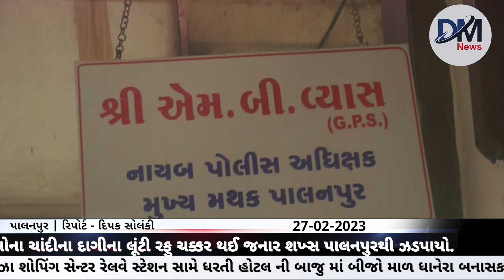મહિલાને લગ્નની લાલચ આપી મહિલાનું અપહરણ કરી તેની સાથે દુષ્કર્મ કરનાર શખ્સ પાલનપુરથી ઝડપાયો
બનાસકાંઠાના છાપી વિસ્તારની મહિલાને લગ્નની લાલચ આપી મહિલાનું અપહરણ કરી તેની સાથે દુષ્કર્મ કરી છરીની ધારે યુવતી પાસેથી સોના ચાંદીના દાગીના લૂંટી રફુ ચક્કર થઈ જનાર શખ્સ પાલનપુરથી ઝડપાયો.

દુષ્કર્મ આરોપી

બનાસકાંઠાના છાપી વિસ્તારની મહિલાને લગ્નની લાલચ આપી મહિલાનું અપહરણ કરી તેની સાથે દુષ્કર્મ કરી છરીની ધારે યુવતી પાસેથી સોના ચાંદીના દાગીના લૂંટી રફુ ચક્કર થઈ જનાર પાટણનો શખ્સ પાલનપુરથી ઝડપાયો છે...પાલનપુર એલસીબીએ રૂ.2.84 લાખના મુદ્દામાલ સાથે શખ્સને દબોચી વધુ તપાસ હાથ ધરી છે.

વી. ઓ - બનાસકાંઠાના છાપી વિસ્તારની એક યુવતી સાથે દુષ્કર્મ અને લૂંટની ઘટના સામે આવી છે... છાપી વિસ્તારમાં રહેતી એક યુવતી સાથે પાટણનો બહાદુરજી ઉર્ફે બાદલ ઉદાજી ઠાકોર નામનો શખ્સ યુવતીના સંપર્કમાં આવ્યો હતો.. અને તે બાદ આ શખ્સએ યુવતી ને લગ્ન કરવાની લાલચ આપી હતી... જોકે યુવતી આ શખ્સની લાલચમાં ભોળવાઈ જતા આ શખ્સએ કાવતરું ગડી યુવતીને સોના ચાંદીના દાગીના સાથે બોલાવી તેનું અપહરણ કર્યું અને તે બાદ આ યુવતી ને તે પાટણ ખાતે લઈ ગયો અને પાટણના ખાનગી ગેસ્ટ હાઉસમાં લઈ જઈ યુવતી સાથે દુષ્કરમાં આચર્યું... અને તે બાદ છરીની ધારે યુવતી પાસે રહેલા સોના ચાંદીના દાગીના લૂંટી યુવતીને મુક્ત કરી આ શખ્સ ફરાર થઈ ગયો હતો... જોકે યુવતી આ સમગ્ર ઘટનાની જાણ તેના પરિવારને કરતા યુવતી સહીત તેના પરિવારજનો છાપી પોલીસ મથકે પહોંચી પાટણના સરસ્વતી તાલુકાના ખોડાણા  ગામના બહાદુરજી ઉર્ફે બાદલ ઉદાજી ઠાકોર નામના શખ્સ સામે ફરિયાદ નોંધાવતા પોલીસે સમગ્ર મામલે શખ્સ બાદલ ઠાકોર સામે ગુનો નોંધી આરોપીને ઝડપી પાડવા ચક્રો ગતિમાન કર્યા...જોકે છાપી પોલીસની સાથે સાથે એલસીબીની અલગ અલગ ટીમો આરોપીને ઝડપી પાડવા પેટ્રોલિંગમાં હતી તે દરમિયાન પાલનપુરના એરોમા સર્કલ નજીકથી એલસીબી ટીમેં બહાદુરજી ઉર્ફે બાદલને ઝડપી પાડ્યો અને તેની તલાશી  લીધી તો તેની પાસેથી સોના ચાંદીના દાગીના સહિત ₹ ₹2,84,690 નો મુદ્દામાલ મળી આવતા પોલીસે મુદ્દા માલ સાથે શખ્સ બહાદુરજી ઉર્ફે બાદલ ઉદાજી ઠાકોર ની અટકાયત કરી છે... અને આ શખ્સ  કેવી રીતે આ યુવતીના સંપર્કમાં આવ્યો હતો...અને આ શખ્સ અન્ય કોઈ ગુનાઓમાં સંડોવાયેલો છે કે કેમ તે દિશામાં તપાસ હાથ ધરી છે...

બાઈટ - એમ બી વ્યાસ-ડીવાયએસપી, પાલનપુર

અલકેશ રાવ-બનાસકાંઠા